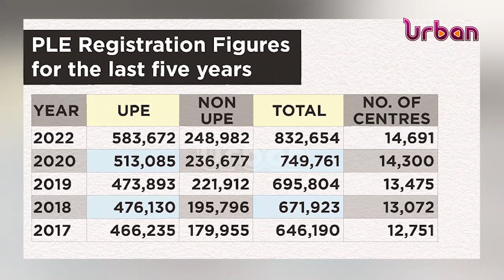UNEB releases results of 2022 PLE exams